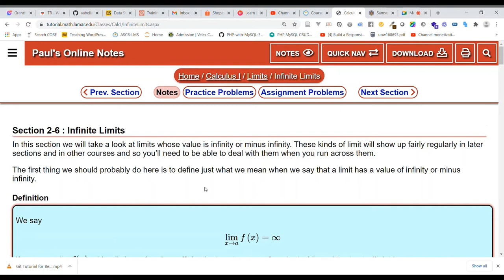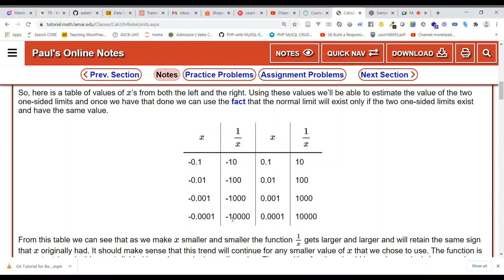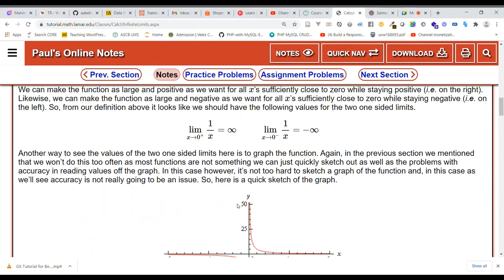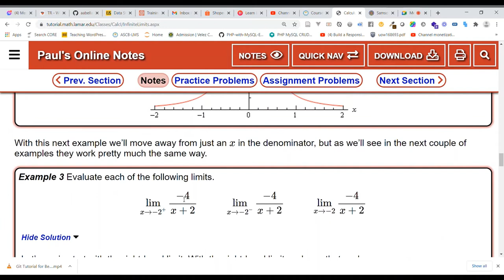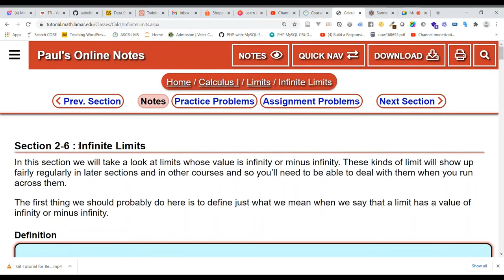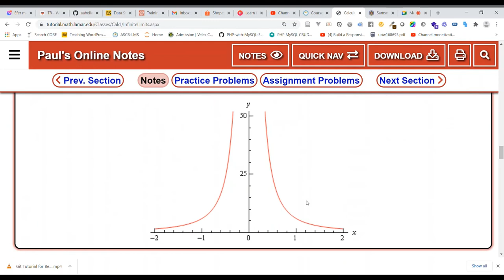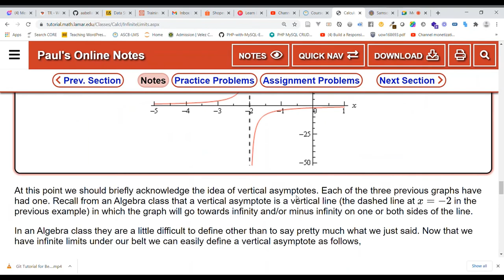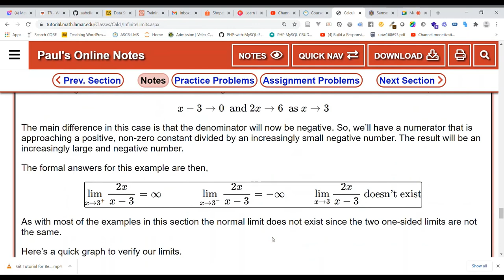Lecture Recording on Infinite Limits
For my students in Diff Cal (interspersed with local vernacular)